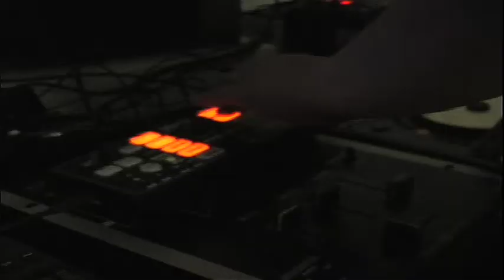The Down Beat (Trailer)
A trailer for the upcoming documentary film about DJing im making. Releasing sometime in Early June.
Music Used-Bounce it From My Mama Mashup